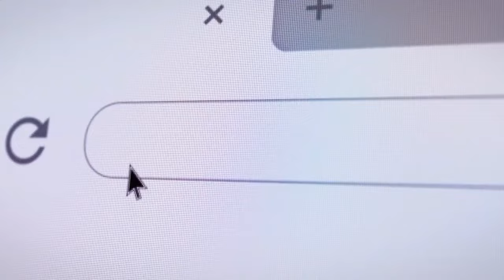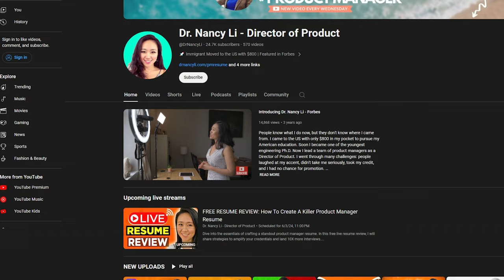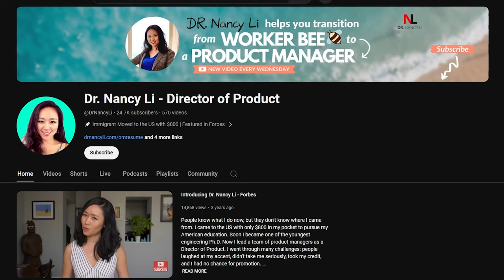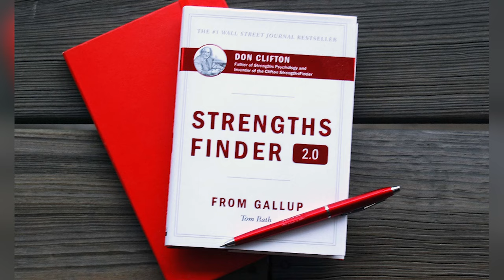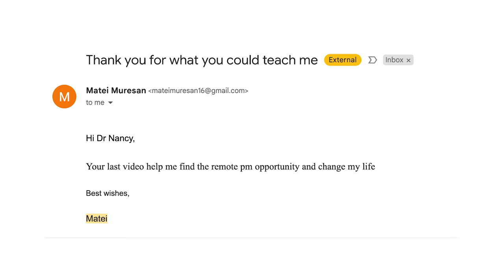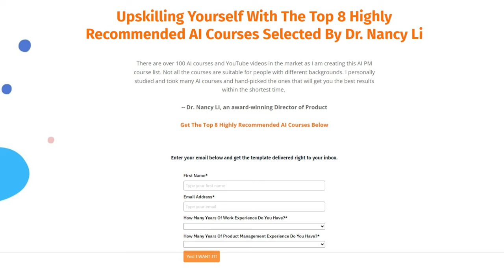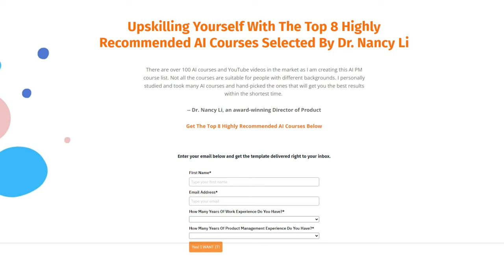Why You Would Choose The Wrong Career Path & How To Avoid It | Career exploration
In this video, I provide a comprehensive guide to navigating career changes with confidence. Learn how to overcome fears of rejection, losing past experience, financial instability, and lifestyle changes to find a fulfilling career path.

Discover the SPIT Framework: Identify your strengths, pursue your passion, ensure financial stability, choose growth industries like AI or renewable energy, and align with your personal values. I also discuss the 80/20 Rule for Career Happiness, emphasizing spending 20% of your time on your passion to boost overall satisfaction. This video highlights the importance of continuous learning and maintaining a growth mindset, offering resources and recommendations for those interested in AI and product management.

AI’s Impact On 6 Product Manager Career Paths and Salary Growth